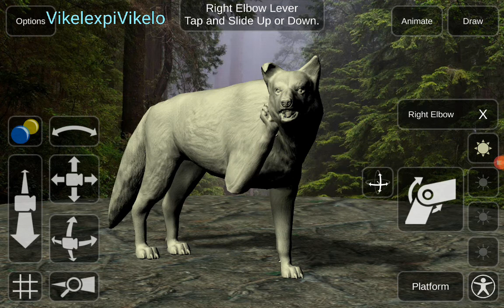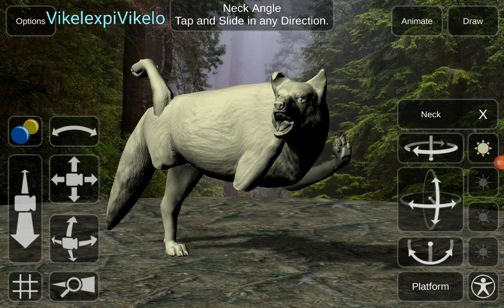MOST REALISTIC WOLF ANIMATION